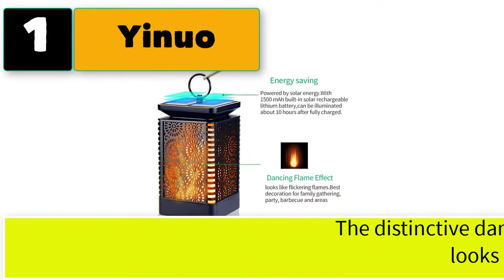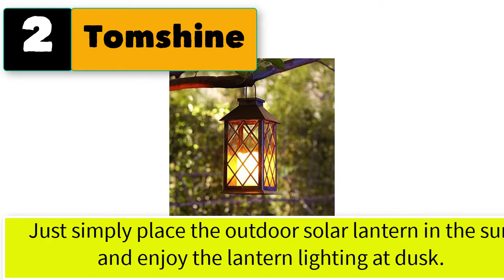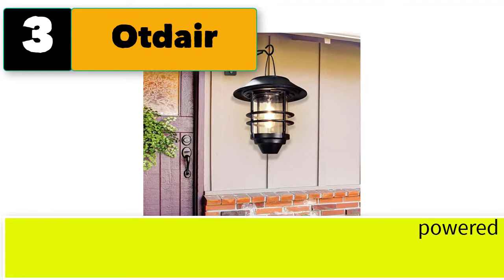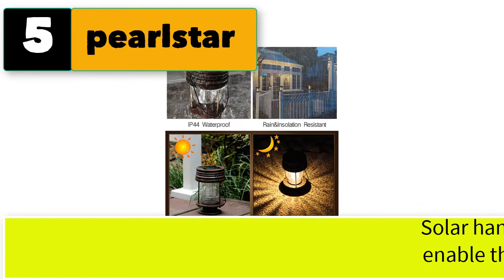Best Large Solar Lantern Outdoor Hanging Waterproof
Best 5 Large Solar Lanterns: Outdoor, Hanging, Waterproof.
Black Lantern Candelabra, Metal Vintage Wrought Iron Candelabra, Stand Skeletonized Craft Candelabra Home Decorative Ornaments

1. Yinuo Mirror Solar Lantern Lights Dancing Flame Waterproof Outdoor Hanging Lantern Solar Powered.

2. Tomshine LED Solar Lantern Waterproof Outdoor Lantern Solar Lights Outdoor Decorative Candle Light.

3. Otdair Solar Wall Lantern Outdoor, 2 Pcs Glass Solar Hanging Lantern Light Waterproof Solar Wall.

4. Sunklly Solar Umbrella Lights Hanging Solar Lights Sunklly Waterproof Led Handing Solar Candle Lantern.

5. Pearlstar Solar Lantern - Hanging Solar Lights Outdoor.